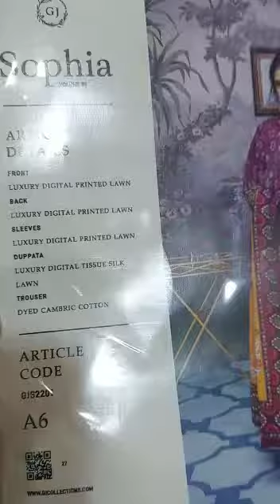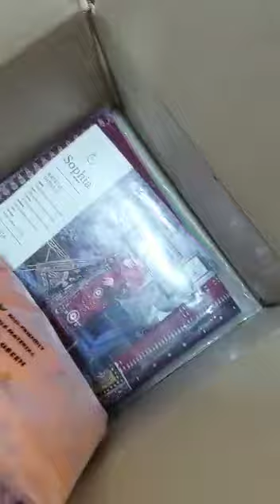sophia by gulljee clothing 3pc #2022